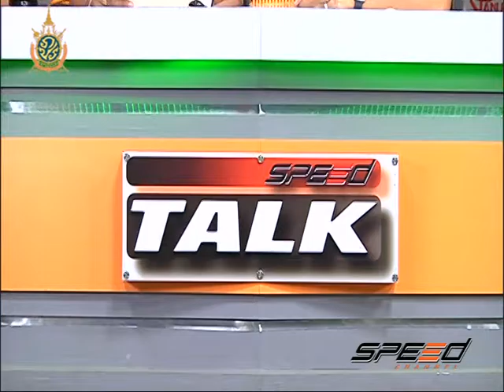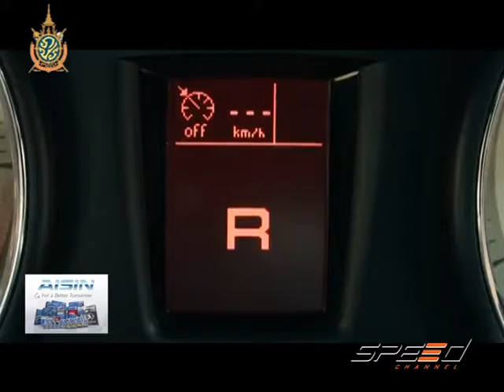Speed Talk OA 26 07 2016 (4/5)